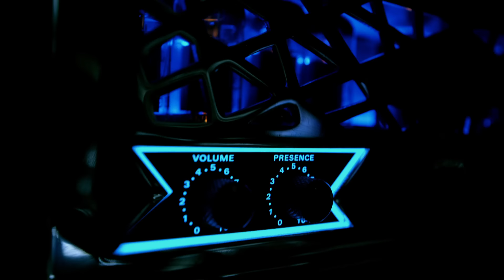Leander Rising - Félőlény (Official Video)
Dalszöveg:

Félőlények!

Látok egy képet, elhalt lelkek,
Kéjjel mossák, vért a vérrel,
Félő ember, halni nem mer,
A kezdet végez, meg kell élnem.

Nem félek a gonosztól,
Legyőztem már százszor.
Ő tudja, hogy én nem nyugszom,
Lehet több sorsom, de én választom.

Meg kell élnem,
Közel a halálhoz mindent értek.
Fájó képek, meg nem történt emlékek,
Múló lelkem folyton folyvást kérve kérdez:
Mit kell tennem,
Hogy az legyek, ki én leszek?

Legyőztem már százszor.

Legyőztem már százszor.

Éld, amit hazudsz,
Hazudd azt, amit élsz,
A sorsodat mindig te választod!